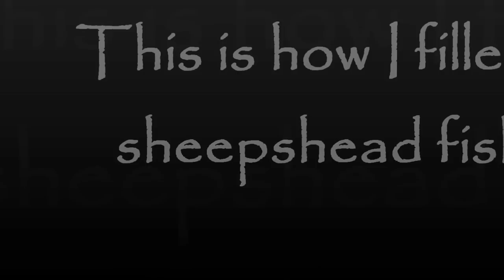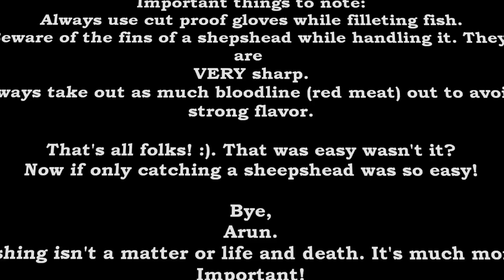How to fillet / clean a sheepshead Fish - 1080p HD GoPro Video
How to fillet a sheepshead Fish. This is how I do it.  Feel free to like/dislike and give your comments positive or negative. If this video has helped even one person out there, then it has done it Job.

Thanks,
Arun.